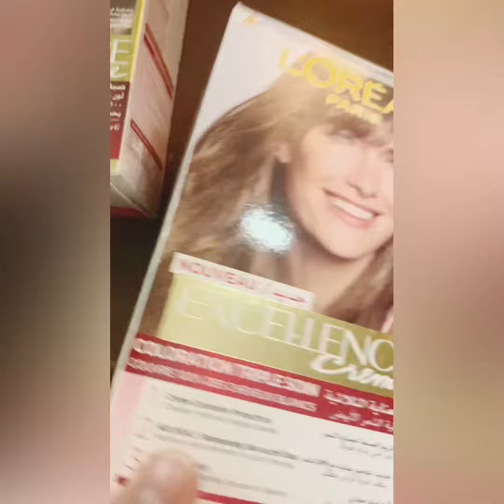Loreal Excellence Creme ( Shades 7.1, Shade 6.1 and Shade 4.3)